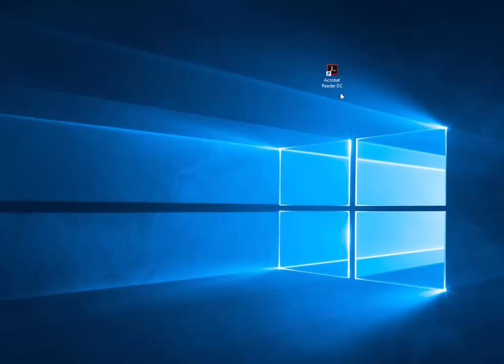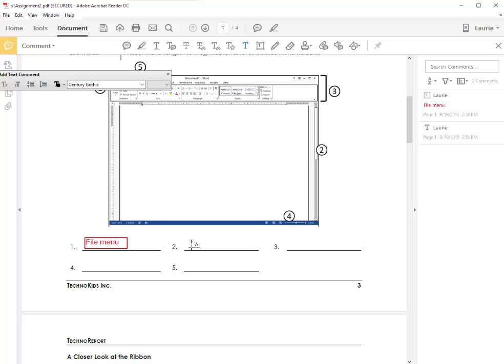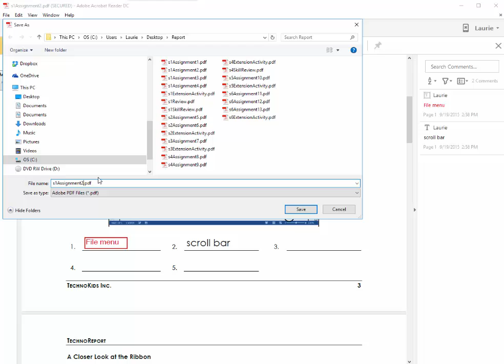Add Notes to TechnoKids eBooks using Adobe Reader, TechnoKids Computer Curriculum to Integrate STEM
Updated video How to type answers into a TechnoKids workbook assignment using Adobe Reader DC. Integrate STEM with TechnoKids Computer Curriculum.